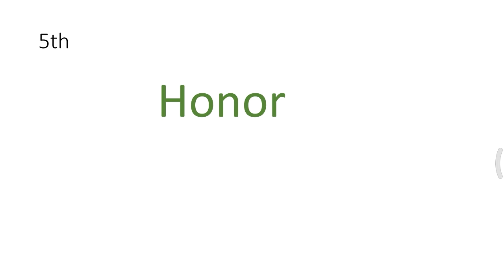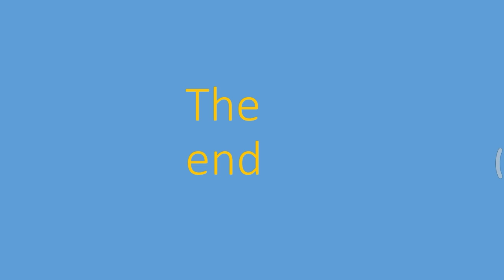Top 10 smart phone brands of India based on overall performance .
In this video I will show top 10 smart phone brands of India based on full performance including profits,sales,specs,etc.